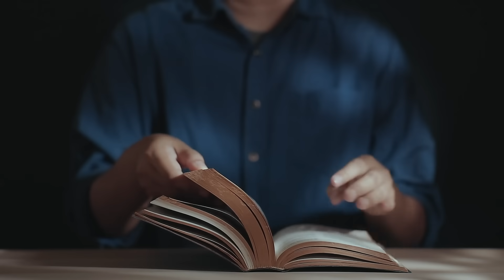Mój największy sukces (Łk 10, 17-24) - 7 10 2023 - Mieczysław Łusiak SJ